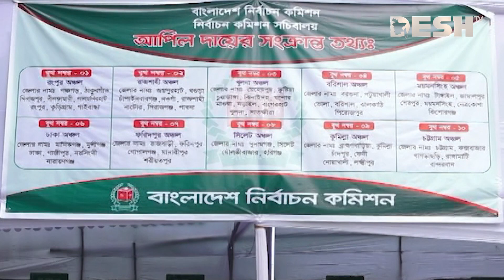প্রার্থিতা ফিরে পেতে ৫৬১ প্রার্থীর আপিল | Election Comission | News | Desh TV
»» Office Address:
42, Shaheed Sangbadik Selina Parveen Sarak, Malibag 1217 Dhaka, Dhaka Division, Bangladesh